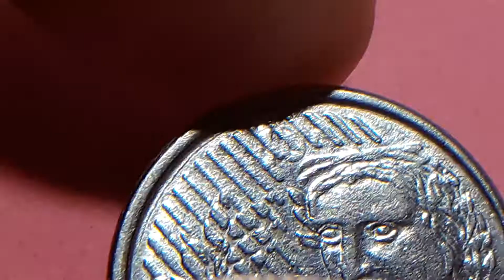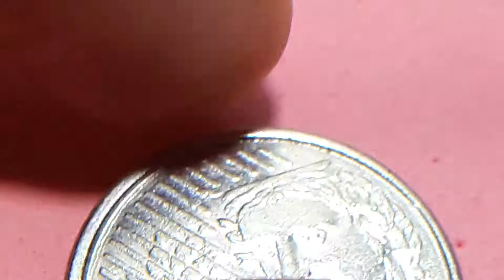ERRO SOBRECARGADA y FECHA EN CIMA DE LA CABEZA 50CTVS 1997 BRASIL